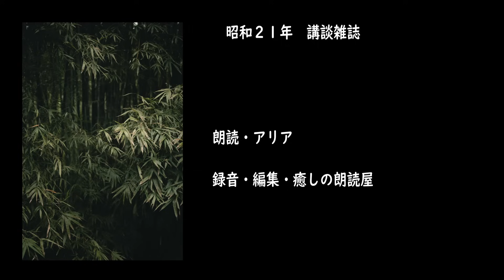【朗読】日本婦道記 小指 山本周五郎 読み手アリア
こんにちは！癒しの朗読屋アリアです。今回は、山本周五郎作　日本婦道記より小指です。この作品は昭和２１年講談雑誌に掲載されました。山本周五郎４２歳の作品です。おやすみ前のひと時に、睡眠導入、読み聞かせ、作業用BGMにおすすめです。

✅小指が入っている単行本はこちらです⇩
日本婦道記　山本周五郎　新潮文庫

登場人物・読みにくい漢字や言葉の意味など作品ごとに書いています。

00:00:00 - イントロ
00:01:12 - 第１章
00:07:38 - 第２章
00:14:06 - 第３章
00:21:40 - 第４章
00:28:50 - 第５章
00:44:33 - エンディング

【音楽】
YouTubeオーディオライブラリより
【動画】